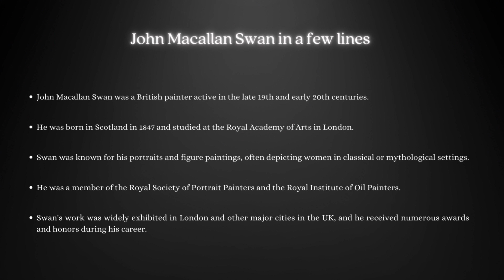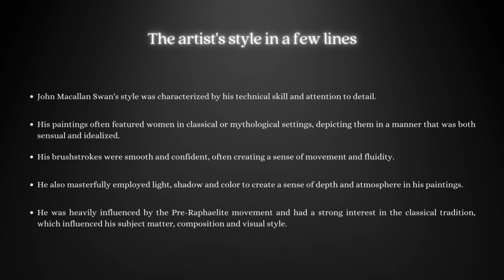John Macallan Swan: A Collection of 29 Paintings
Explore the vibrant and captivating works of John Macallan Swan with this collection of 29 of his most iconic paintings. Get an in-depth look at the artist's unique style and techniques, and discover how he captured the beauty of nature in his paintings.

00:00 Intro
00:10 The Artist
00:24 Paintings
04:42 Style